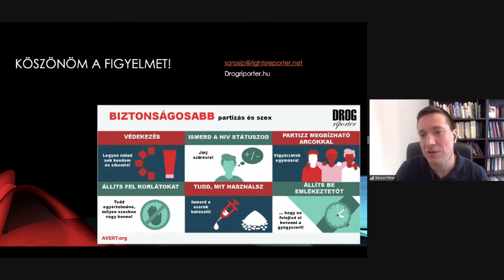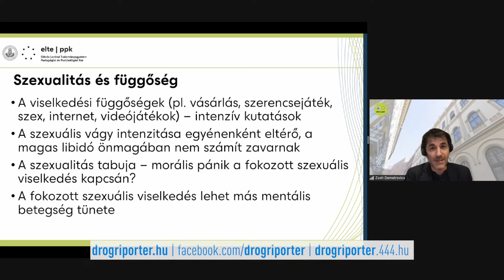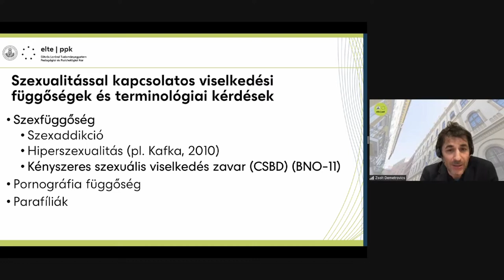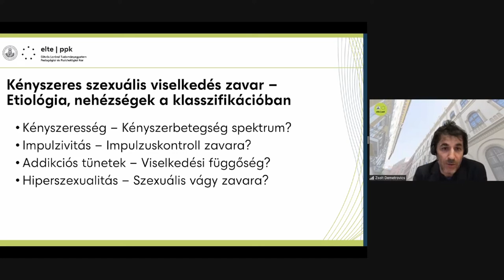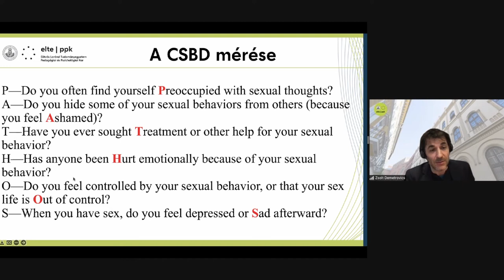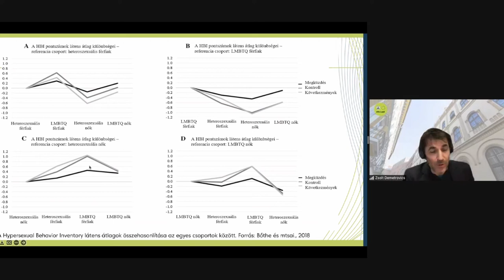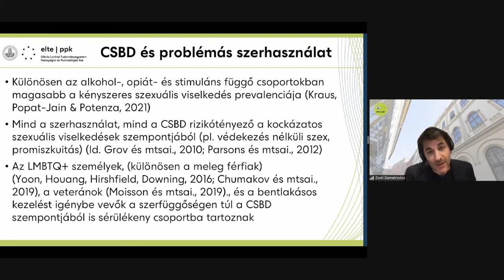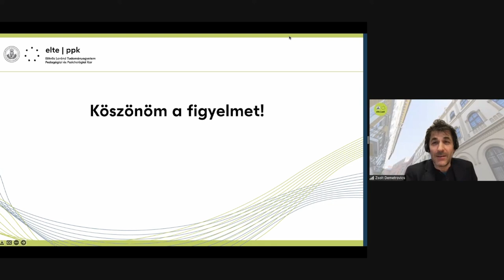A szexualitással kapcsolatos viselkedési függőségek: a legújabb kutatások | Demetrovics Zsolt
A szexualitással kapcsolatos viselkedési függőségek: mit tudunk a legújabb kutatásokból? – Prof. Dr. Demetrovics Zsolt, Nagy Léna, Dr. Bőthe Beáta, Koós Mónika, ELTE Pszichológiai Intézet.
A Drogriporter 2022 január 24-én szervezte meg az első magyarországi szakmai konferenciát a Chemsex témájában – az előadások alább megtekinthetők! További információ